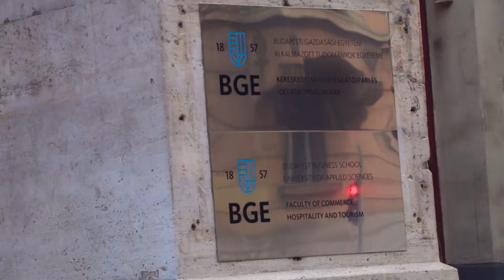Gundel Szakkollégium BGE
Nyerj egy kis betekintést a Gundel Károly Gazdaságtudományi Szakkollégium életébe!
Megtalálsz minket a BGE KVIK-en! ;)

A videót köszönjük Varga Dávidnak.